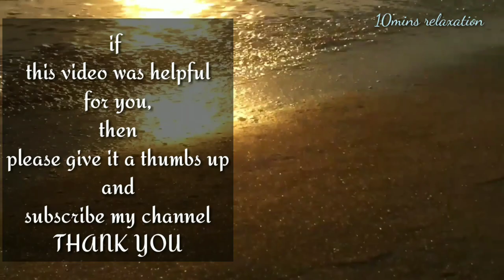10mins Relaxation Video•Soothing Ocean waves for Sleep, Study, Meditation, Yoga,Mental Peace।ASMR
10 minutes relaxation video for Sleep,Meditation,Study Yoga,Mental Peace, to get rid of depression,insomnia,anxiety ।Soothing Ocean Waves on beach।।
If you are looking for some sort of music  that will help you to fall Asleep Faster or Concentrate into Work/Study properly or for Meditation/ Yoga or get rid of depression or to get mental peace,  you are in the right place...

Use your headphone, forget about anything else & just enjoy the video till the end...

Device used to make the video: Oppo A3S